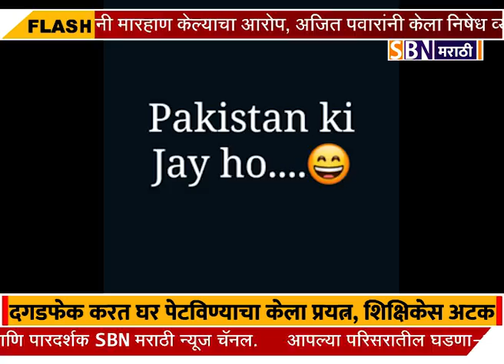बेळगाव शिवापूर गावातील शिक्षिकेने पाकिस्तान जिंदाबाद ची पोस्ट सोशल मीडियावर व्हायरल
बेळगाव शिवापूर गावातील शिक्षिकेने पाकिस्तान जिंदाबाद ची पोस्ट सोशल मीडियावर व्हायरल केल्याने संतप्त जमावाने दगडफेक करत घर पेटविण्याचा केला प्रयत्न, शिक्षिकेस अटक.@